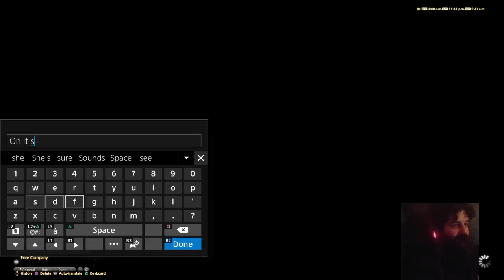Final Fantasy XIV: Diadem run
hello folks and thank you for  visiting.we recent;y established a patreon account.our goal is to  improve the quality of the streams and  videos for you guys.i hope to count on you on this amazing journey through the world of gaming .